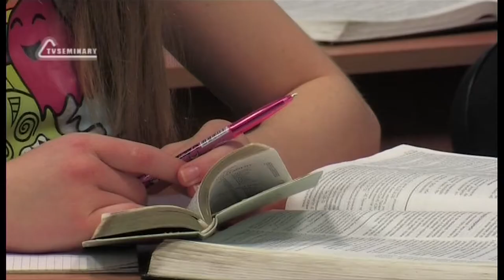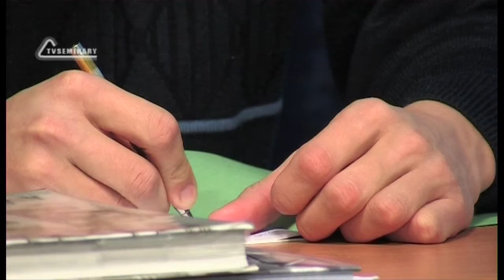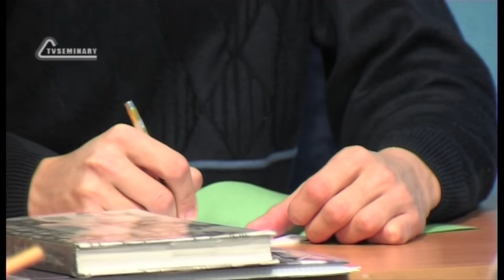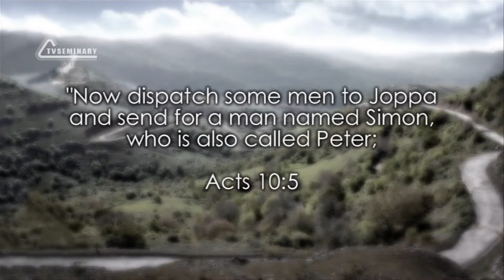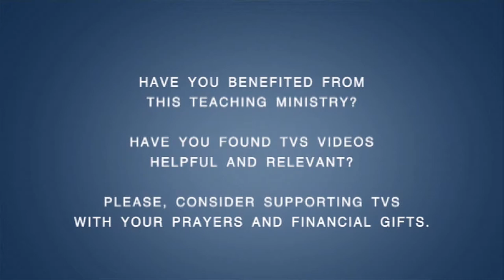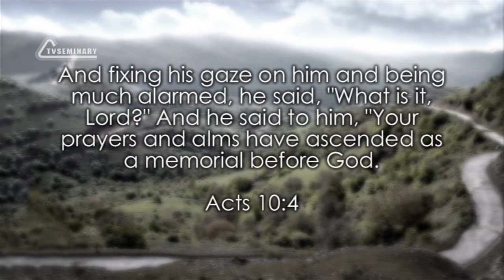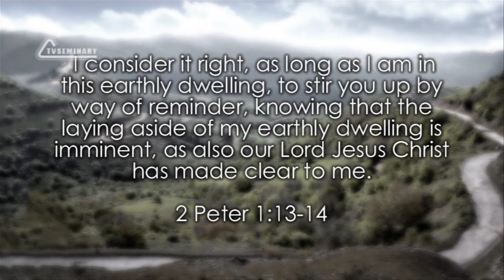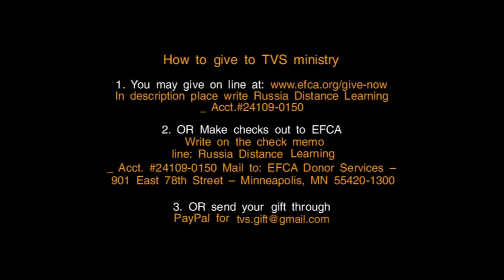TVS BS232 20